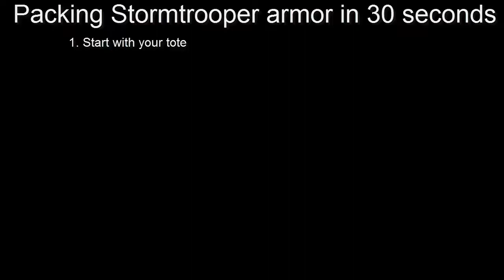Packing a Stormtrooper in 30 Seconds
This is how I packed my Stormtrooper into a standard Contico tote. Everything but the bucket fit into the tote.

I highly recommend totes with wheels. I drilled holes in mine and added a pull rope - it saves my back when dragging a tote to and from troops.